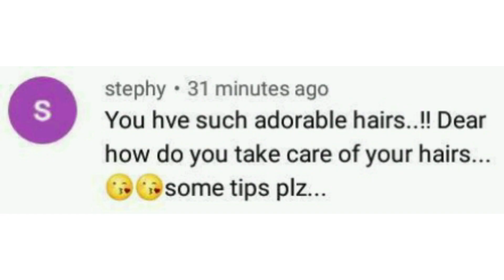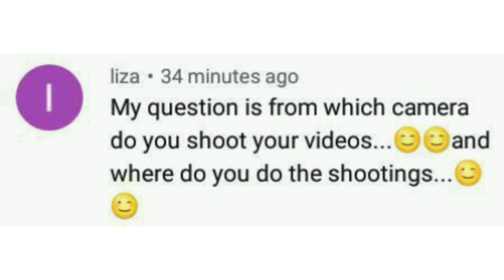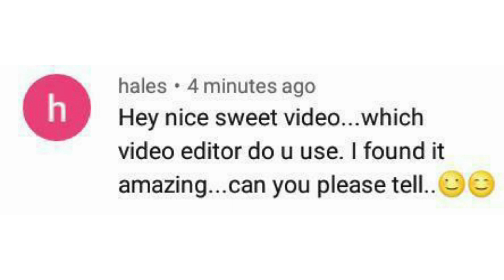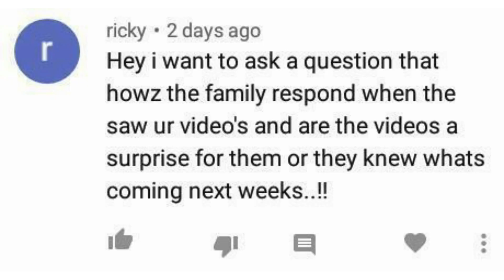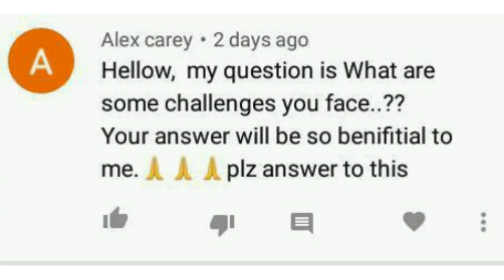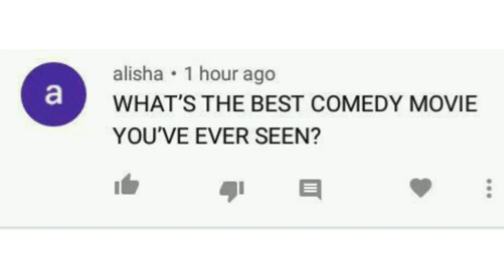Q/A Round..😱😱Part 1 : Which Camera Do I Use..??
Welcome to a new Video. On this Channel I buy from and feature small Businesses to try to give them more exposure. This is a free service I am giving to them, I buy thier stuff and feature them for free, in this video and on Instagram.
This channel is maintained by Ytubebuddy